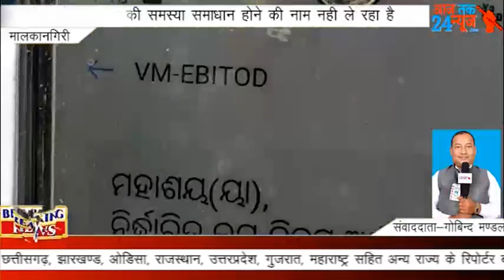संवाददाता गोबिन्द मण्डल* जिला में किसानों की समस्या समाधान होने की नाम नही ले रहा है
मालकानगिरी जिला में दिन व दिन किसानों की समस्या बढ़ती जा रही है । दिसम्बर में टोकन तथा प्रोग्राम मिला  तो धान मण्डी में लाकर लद दिया था किसान, तब से अब तक बहुत से किसानों के धान खरीदी नही गई । किसान परेशान हैं, साहूकार बैंक तथा लैंप से ली गई कर्ज चुकाने के लिए धान मण्डी में बेचने ले गए लेकिन अभी तक उनके धान RMC खरीदी नही । जिला की तकरिवन सारे मंडियो में यही समस्या का सम्मुखीन हो रहे हैं किसान । ऐसे ही धान की मण्डी मालकानगिरी जिला मालकानगिरी ब्लोक मारकापल्ली एवं पेदावाड़ा ग्रामपंचायत से खबर आई है । यह दोनों पंचायत के किसानों ने प्रशासन के अधिकारियों से भी धान मण्डी की समस्याओं के बारे में बताया है लेकिन प्रशासन की अधिकारियों ने सब कुछ जानते हुए भी चुप्पी साधी हुई है । आखरी में किसान पहुँचे थे शिकायत लेकर दण्डकारण्य पर्वतमाला विकास परिषद DPBP संगठन के पास । बिना वक्त गवाए DPBP के जिला प्रेसिडेंट ललित नारायण माड़कामी एवं केन्द्र मीडिया प्रभारी गोबिन्द मण्डल पहुँचे थे मारकापल्ली धान की मण्डी में । यहाँ जाकर जब किसानों से बातचीत किया तो पता चला कि दिसम्बर महीने में जो टोकन तथा प्रोग्राम किसानों को  दिया गया था उसका धान अभी तक उठाया नही गया,लेकिन बाद में दी गई टोकन का धान मण्डी में किसान लेकर लद दिया है । अब तक इस मण्डी में कुल तीन दिन धान खरीदी गई है । आज कुल 61 किसानों को टोकन दिया गया है, यहाँ मण्डी के धान खरीदने की टारगेट दो हजार कुइंटल है । इस सिलसिले में DPBP के केन्द्र मीडिया प्रभारी तथा हमारे संवाददाता गोबिन्द मण्डल कई बार फोन पर CSO से सम्पर्क कर विस्तृत जानकारी लेनी चाही लेकिन CSO फोन उठाये नही । किसानों ने चेतावनी दिया है अगर पंचायत चुनाव से पहले मण्डी से किसानों की धान खरीद कर उठाया नही गया तो राज रास्ता अवरोड करने साथ चुनाव में मतदान यानी वोट बर्जन करेंगे ।
ओड़िशा मालकानगिरी जिला मारकापल्ली धान की मण्डी से ओड़िशा हेड गोबिन्द मण्डल की रिपोर्ट आज तक 24 न्यूज़ ।